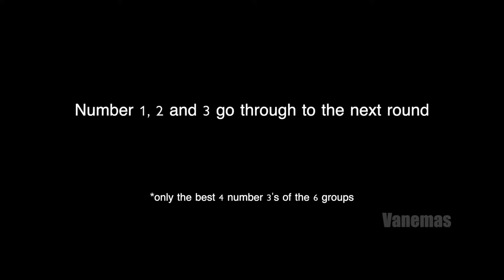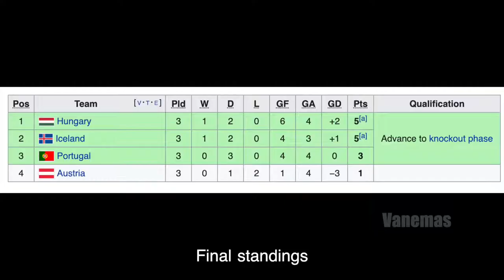Portugal ● Road to the Victory EURO 2016